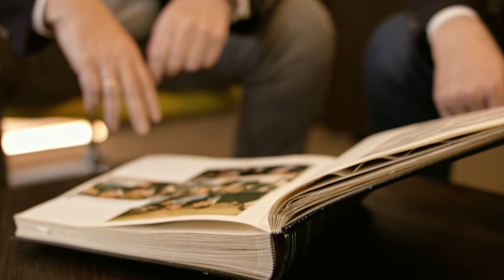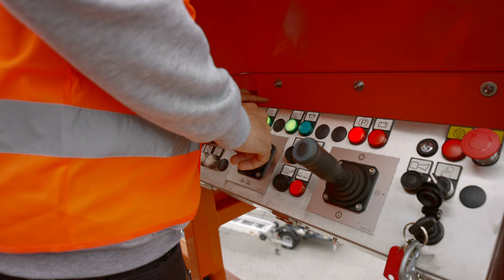Imagefilm Hermann Paus Maschinenfabrik GmbH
Gegründet im Jahr 1968 durch Hermann und Agnes Paus, waren, sind und wollen wir auch zukünftig ein familiengeführtes, mittelständisches und innovatives Maschinenbauunternehmen sein. Wir haben unsere Wurzeln im Emsland, der Heimat der Macher und sind in der Welt zuhause.
Dabei steht unser Leitsatz „The people who care“ an erster Stelle, denn unsere wertvollste Ressource sind unsere Kollegen und Kolleginnen, die jeden Tag aufs neue unseren Kunden das „Mehr“ an Flexibilität, Innovation und Engagement bieten.